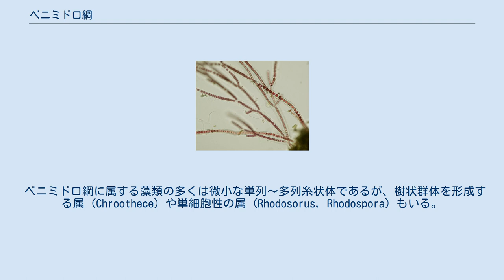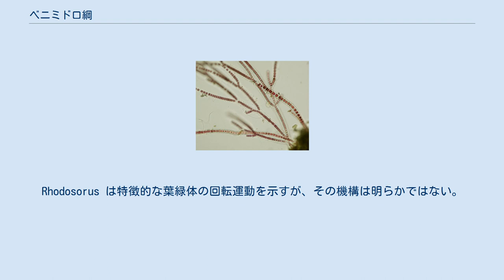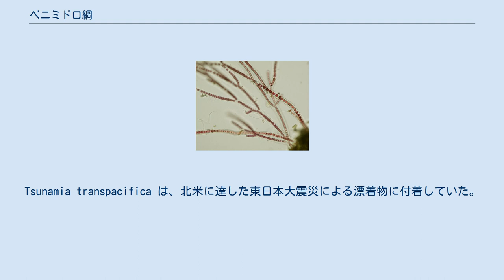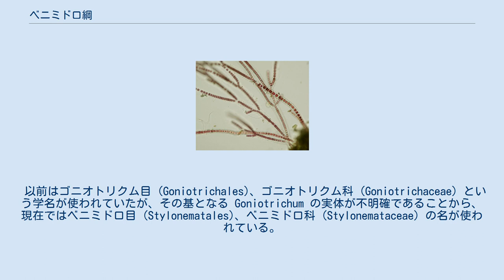ベニミドロ綱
ベニミドロ綱 (ベニミドロこう) (学名：Stylonematophyceae) は、微小な糸状性または単細胞性の紅藻の1群である。
多くは海に生育するが、淡水やナマケモノ体毛上からも見つかる。
古くは原始紅藻綱 (または亜綱) に分類されていたが、分子系統学的研究などに基づいて独立の綱とされた。
 ベニミドロ綱に属する藻類の多くは微小な単列〜多列糸状体であるが、樹状群体を形成する属 (Chroothece) や単細胞性の属 (Rhodosorus, Rhodospora) もいる。
糸状性の種では、しばしば細胞が密着していないため、その体制は偽糸状性 (pseudofilamentous) と表現されることがある。
糸状性の種は特別な分裂細胞をもたず (分散成長)、また細胞間にピットプラグはない。
細胞は粘質多糖に富む細胞壁で囲まれる。
細胞はふつう単核性。
ゴルジ体シス面は小胞体に面している。
 葉緑体は細胞中央に位置する中軸性で星形、または細胞膜に沿った側膜性で盤状であり、ときにピレノイドをもつ。
ふつう周縁チラコイドをもつ。
葉緑体の色は紅色、紫色、青緑色など多様。
カロテノイドとしてゼアキサンチンとβ-カロテンをもつ。
Rhodosorus は特徴的な葉緑体の回転運動を示すが、その機構は明らかではない。
貯蔵多糖はセミアミロペクチンとアミロース。
低分子炭水化物としてふつうジゲネアシドとソルビトールをもつが、ズルシトールやトレハロースを含むものもいる。
例外的にルフシア属 (Rufusia) (ルフシア目)はフロリドシドのみをもつ。
 単細胞性の種は、滑走運動能 (チノリモ綱やロデラ綱では一般的) をほとんど示さない。
単細胞性種は二分裂、それ以外の種は原胞子 (単胞子ともよばれる) や内生胞子形成、藻体の分断化によって無性生殖を行う。
有性生殖は未知であるが、Kyliniella (ベニミドロ目) において造果器や不動精子様の構造が報告されている。
 多くは海産であり、海藻などに着生しているが、淡水域からも報告がある。
Tsunamia transpacifica は、北米に達した東日本大震災による漂着物に付着していた。
広い塩分濃度範囲で生育可能な種もいる。
コケムシやホヤに内生しているものも知られる。
ルフシア属はナマケモノの体毛上から見つかっている。
 日本では、ニセウシケノリ (Bangiopsis subsimplex) (ベニミドロ目) が絶滅危惧I類に指定されている。
 古くは原始紅藻綱または紅藻綱原始紅藻亜綱の独立目またはチノリモ目に分類されていた。
その後、分子系統学的研究などに基づき、独立の綱とされた。
また紅藻の中では、チノリモ綱、ロデラ綱、オオイシソウ綱に比較的近縁であることが示唆されており、合わせて"原始紅藻亜門" (Proteorhodophytina) に分類することが提唱されている。
綱内ではルフシア属が最も初期に分岐したことが示されており、それ以外がベニミドロ目にまとめられている。
 以前はゴニオトリクム目 (Goniotrichales)、ゴニオトリクム科 (Goniotrichaceae) という学名が使われていたが、その基となる Goniotrichum の実体が不明確であることから、現在ではベニミドロ目 (Stylonematales)、ベニミドロ科 (Stylonemataceae) の名が使われている。
 2019年現在、約50種が知られ、2目2科15属に分類されている。
2019年現在の一般的な属までの分類体系を以下に示す。